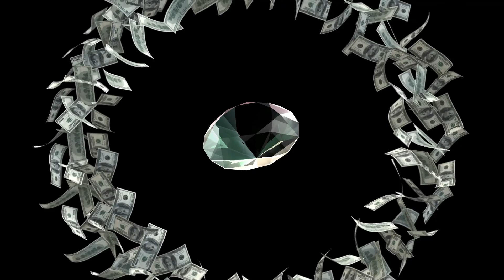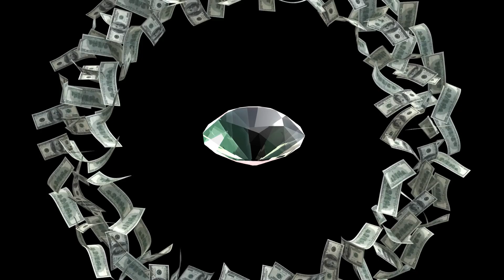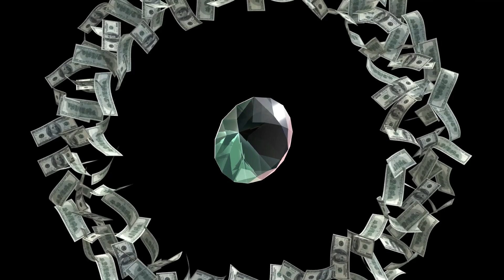Subliminal Reprogramming for Your Subconscious Mind for Wealth, Money and Success - 528 Hz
This is a special track designed to subliminally reprogram your subconscious mind for wealth, money and success.  We are what we believe ourselves to be.  The beliefs we hold about everything, including ourselves, is held largely in the subconscious mind.  If you can get the beliefs into your subconscious mind which support the notion that you easily attract wealth and success, then this will begin to appear in your outer world.  This is how our reality is created.

But there's a problem.  It's called the critical factor.  And this is what usually comes up when you say affirmations which are not currently reflecting reality in the 3D world.  When you say, "I am wealthy," your conscious mind says, "No, you're not."  It criticizes your affirmation.  It functions like a filter, and filters out what it decides are not true statements.  So your affirmations can often find it difficult to get past this critical factor.

However, subliminal messages are very effective at bypassing the critical factor.  Your conscious mind can't hear them, so it has nothing to criticize.  And even though you cannot hear these affirmations on a conscious, audible level, your subconscious picks up on all of them.

But in addition to this, I've added a special twist.  I've made two separate tracks of the affirmations and divided them between the left and right ear.  The left hemisphere of your brain is the logical, linguistic side and the right hemisphere is the artistic, creative side.  Just to further confuse and bypass the critical factor I've presented the affirmations played forwards to the left hemisphere and baackwards to the right hemisphere.  You will not notice this as you listen.  Make certain that you listen with headphones and that they are properly aligned to left and right ear.

Also, the music which is overlaid on the affirmations is tuned to the solfeggio frequency of 528 Hz which is believed to govern our sense of personal power, self-esteem, and confidence.

This is a very powerful recording, and if you listen to it every day in its entirity, you will soon reprogram yourself for all the wealth and success you desire and deserve.

I hope my content is helping you in your life.

If you enjoy my channel, please visit my Etsy shop where you can purchase some of the programs I've created